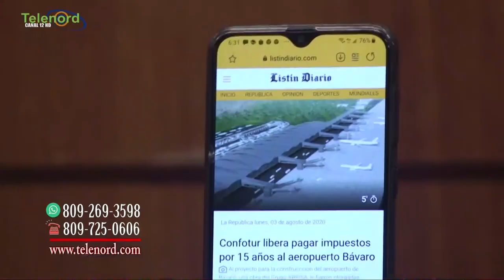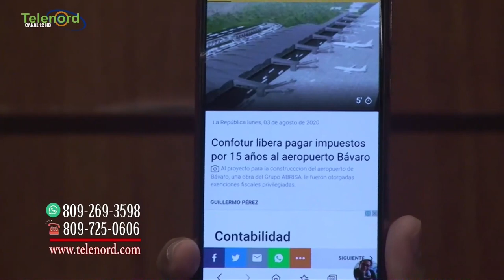Escandalo del hermano de Danilo demuestra que el PLD es una mafia según Omar Peralta